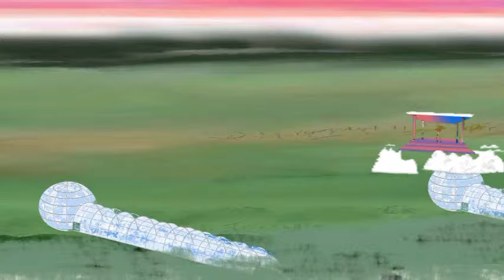1st scene SM and OP to field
Spinning and landing in post apocalyptic community